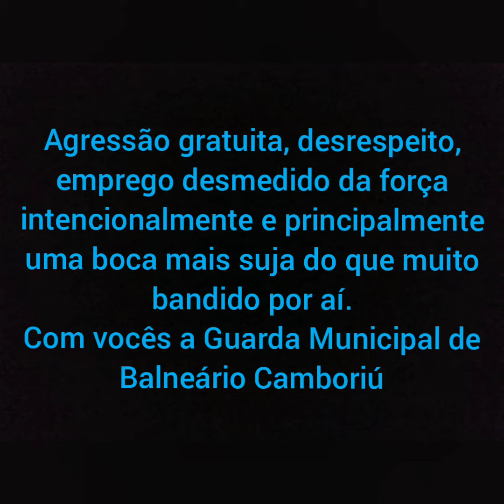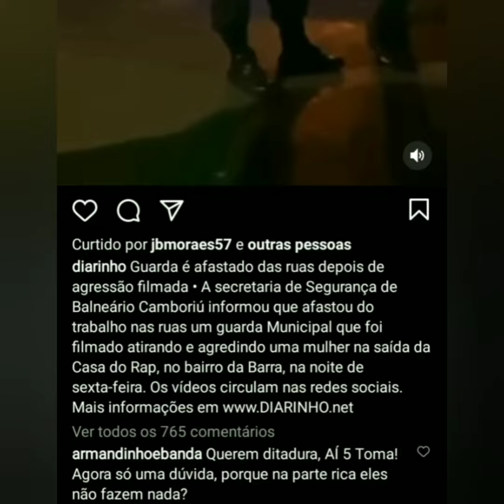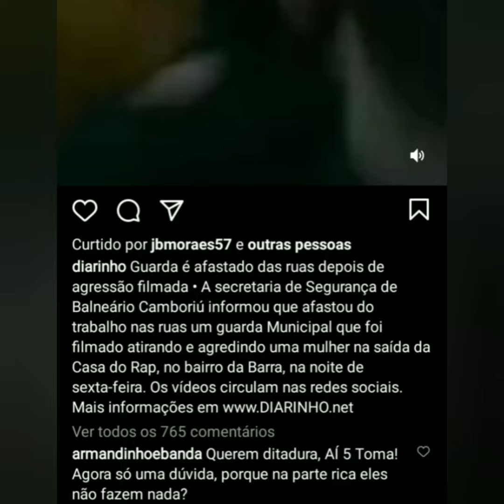Violência gratuita e desnecessária da Guarda Municipal de Balneário Camboriú em junho de 2021.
um elemento do grupo mal educado (fala um "foda-se!" pra menina), agressivo, agressor físico de mulher e atirador covardão contra indefesos. Desnecessariamente!